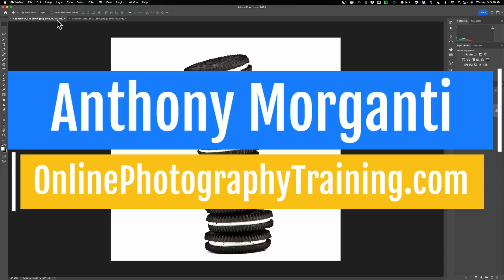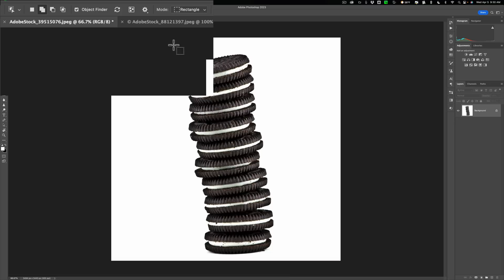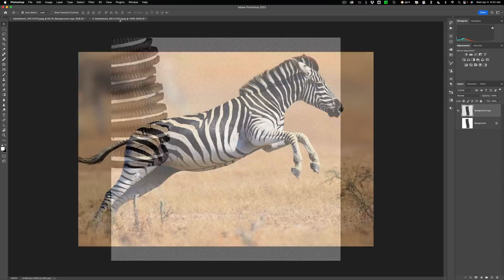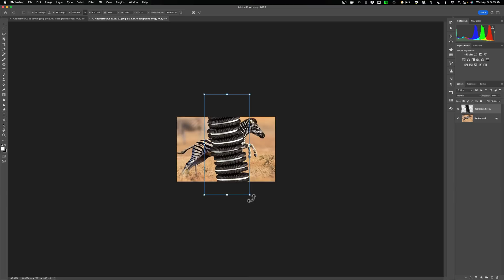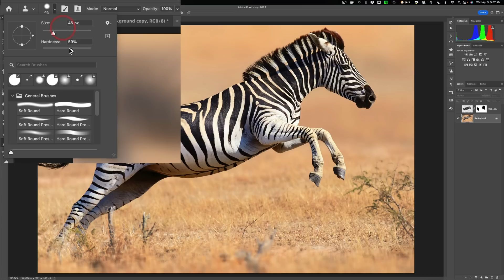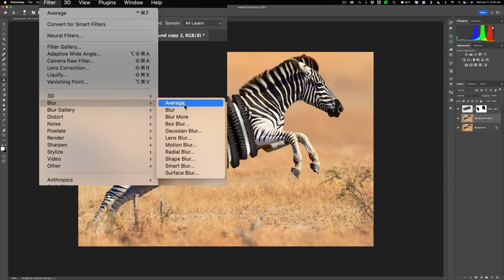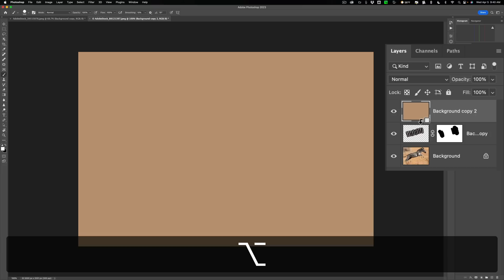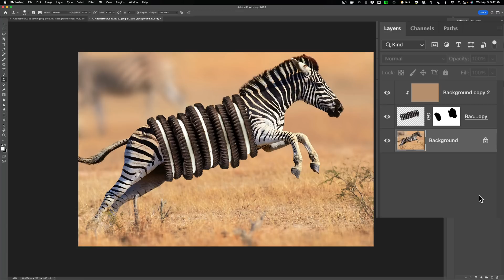Fun With LAYERS in PHOTOSHOP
In this fun tutorial, I demonstrate how to utilize layers and some of the tools in Photoshop to create a fun cookie–zebra mashup.

Help me help others learn photography. You can quickly offer your support here, where I receive 100% of your kind gift: